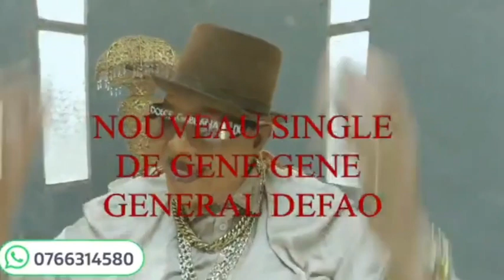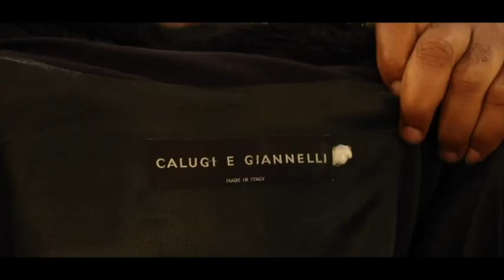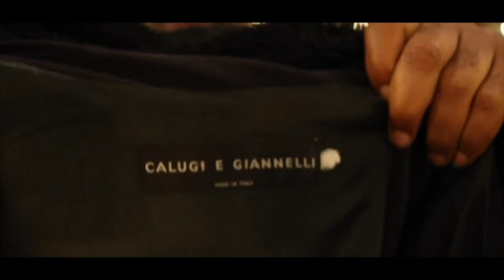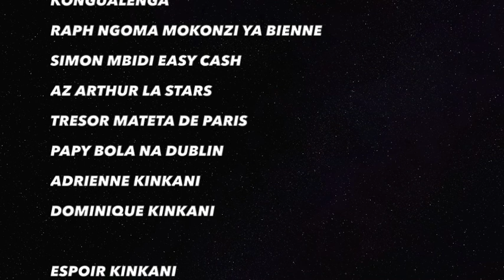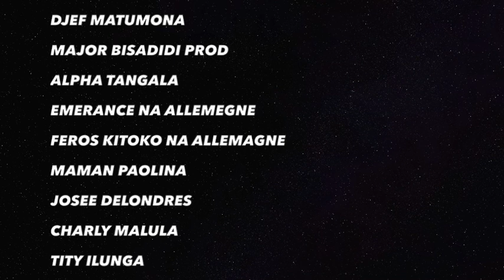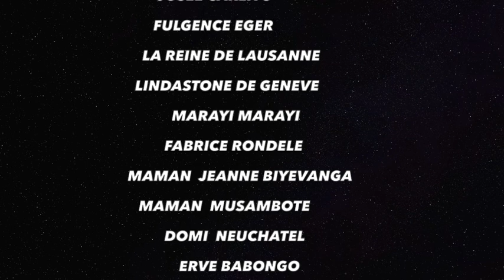Télè Réalite de maman Moyindo dépuis luanda boyoka ba Révelations